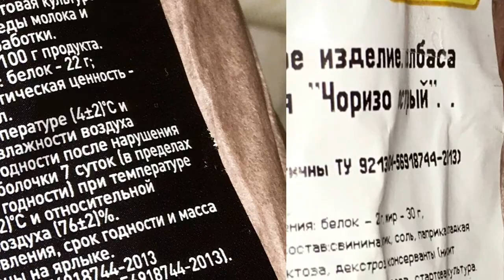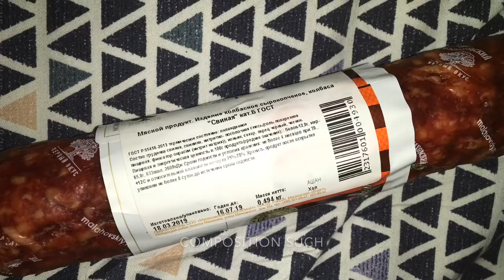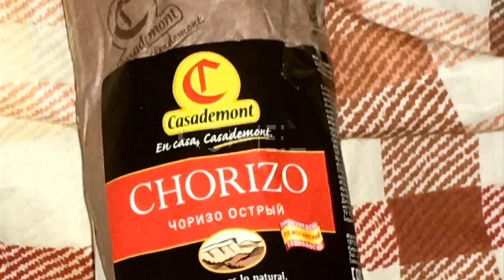Sausage two dried Chorizo and smoked Pork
Two types of sausages are different, which is produced in the Russian Federation. One on the Spanish technology, and the other is purely ours. The structure is not hard with different colors, and fat is white. There is a large sharpness, and in the other, unfortunately, a lot of salt.
Can recommend to buy, but is not useful. The composition is also not the most pleasant.

Два вида колбасы разные, что производят в РФ. Одна по испанской технологии, а другая чисто наша. Структура не жесткие с разными цветами, а жир белый. Острота большая имеется, а в другой к сожалению много соли.
Могу рекомендовать к покупке, но не является полезной. Состав тоже не самый приятный.